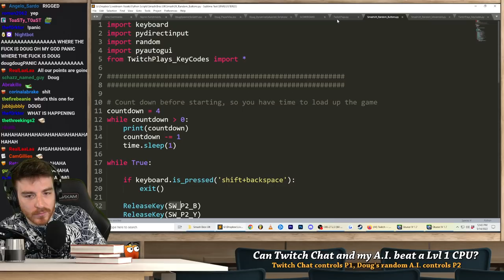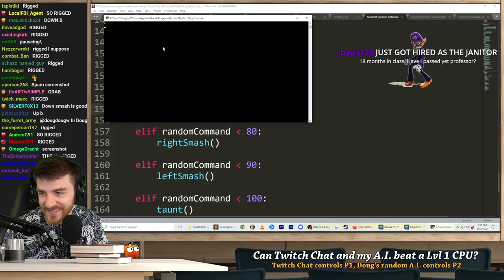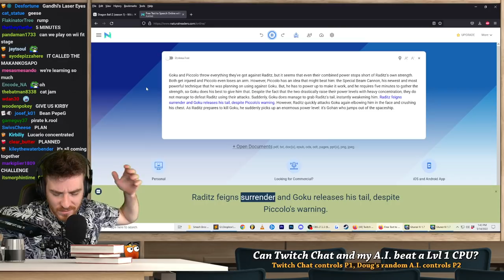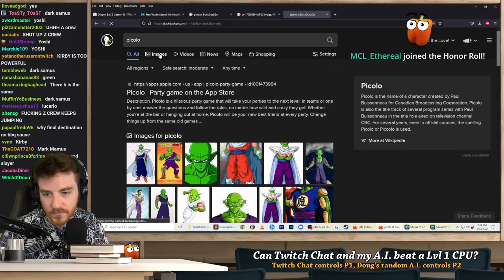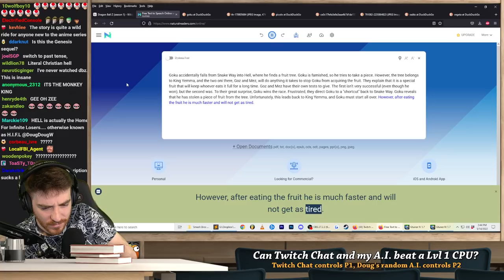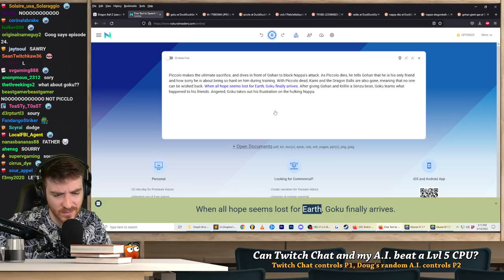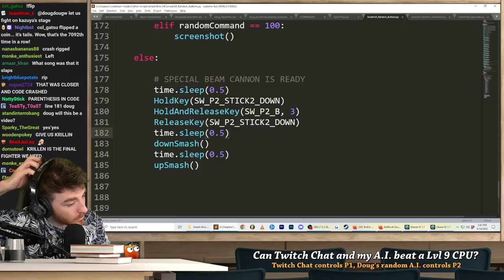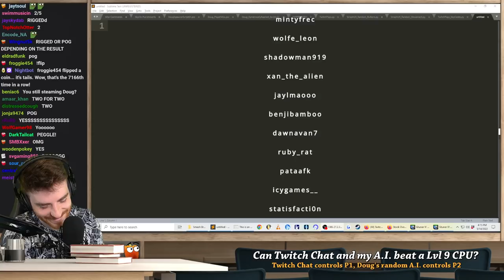Can Twitch Chat and my A.I. beat a Level 9 CPU | SSBU (VOD)